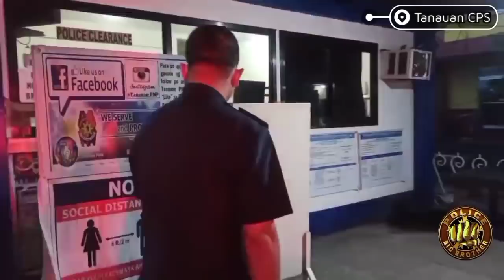RD GEN CRUZ SINIBAK ANG HEPE NG MALVAR POLICE STN!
SINIBAK sa puwesto ni PRO4A Regional Director, PBGEN Eliseo DC Cruz ang Chief Of Police ng Malvar Municipal Police Station makaraang surpresang inspeksyunin ang nasabing himpilan.

Sa pagdating ni RD CRUS sa naturang himpilan ay hinanap agad nito ang hepe kung saan sagot ng ilang pulis sa prisinto ay nag "police presence" o nag patrol sa kanilang aor subalit ilang minuto pa ang paghihintay ni RD CRUZ nang dumating ang hepe na naka-SIBILYAN lamang taliwas sa tamang bihis sa pagpapptrolya.

Nang tanungin ni RD CRUZ si Hepe ay sagot nito na nanggaling siya sa 'Followu operation" taliwas sa unang pahayag ng mga pulis sa prisinto.

Bukod sa inalam ni RD CRUZ kung nasaan ang mga tauhan ng nasabing istasyon gayunrin ang DEPUTY na wala din sa istasyon dahil anila naka- work from home ay agaran nitong sinibak sa pwesto ang hepe dahilan sa ito'y wala sa kanyang opisina at wala sa tamang uniporme ng datnan nito.

Ang supresang pagiikot ni RD CRUZ sa mga Police Stations ay upang matiyak na nasusunod ang INTENSIFIED CLEANLINESS POLICY ni CPNP GENERAL GUILLERMO ELEAZAR o kalinisan ng opisina, hanay at komunidad.

"This shall serve as a warning to everyone, especially to the Chiefs of Police. Hindi ako mangingiming sumibak ng tao kung ayaw sumunod sa ating mga polisiya. Dapat kayo ang magsilbing halimbawa, " ang babala ni RS CRUZ  sa nasabing hepe gayundin sa iba pang miyembro ng Malvar MPS.